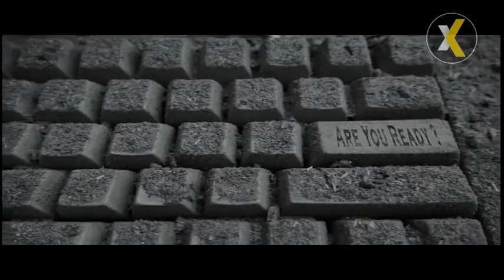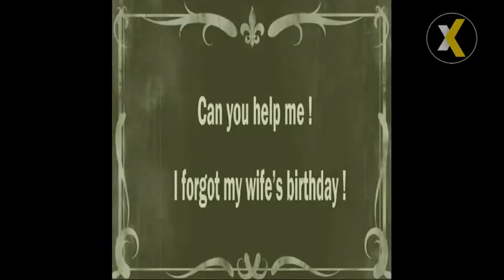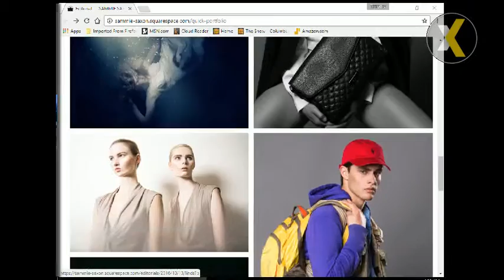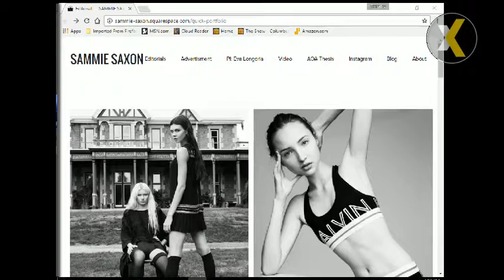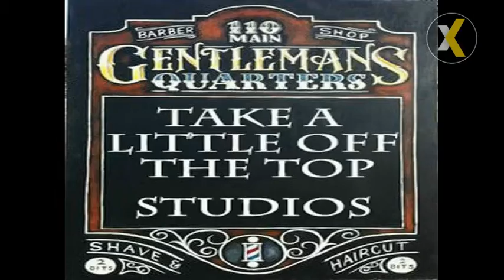The Show-Sammie Saxon